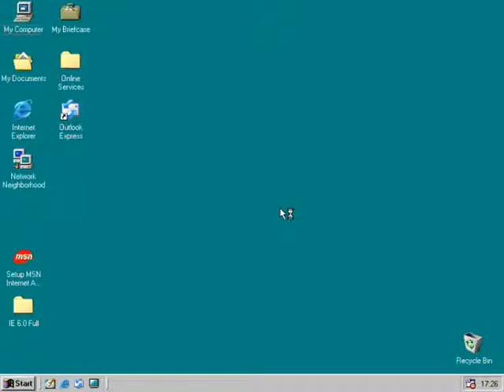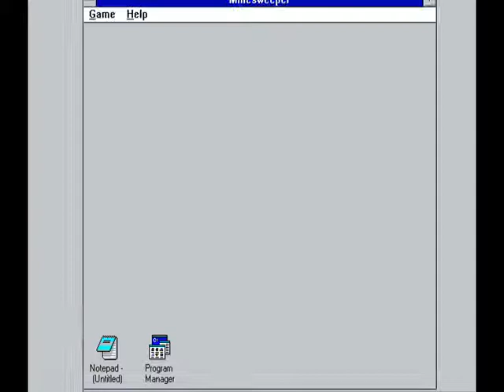Microsoft Sparta (Windows for Workgroups 3.1 Beta) Build 14e on VMWare Workststion